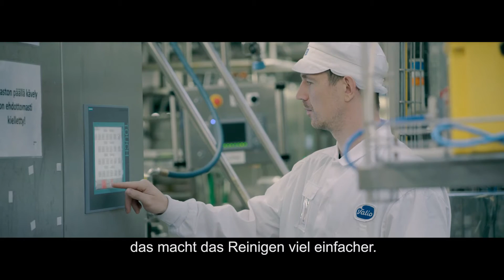„Clean in place” in der Milchindustrie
Eine der größten finnischen Molkereien vertraut auf Edelstahlförderer von FlexLink, um die Effizienz ihrer Produktionsanlagen zu erhöhen und die hygienischen Bedingungen im Abfüllbereich zu optimieren.